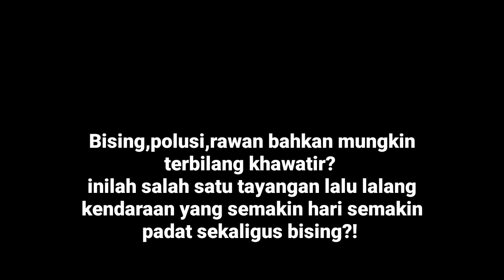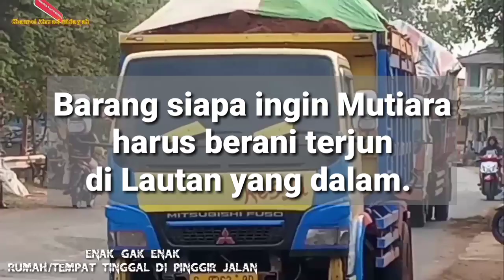Resiko hidup di pinggir Jalan.